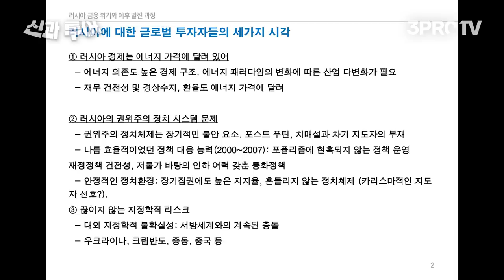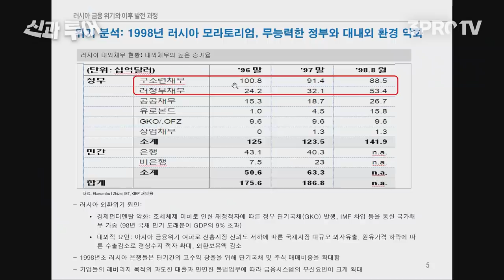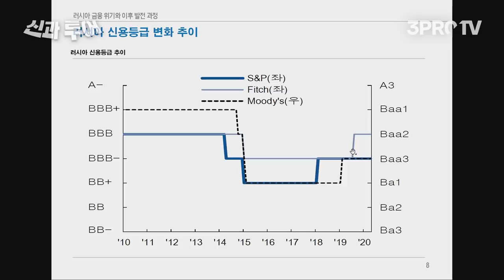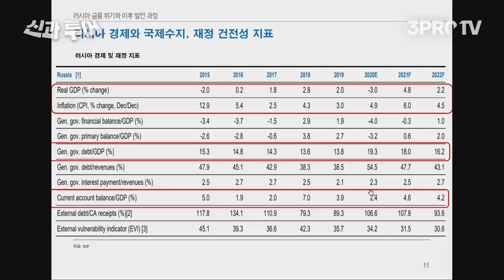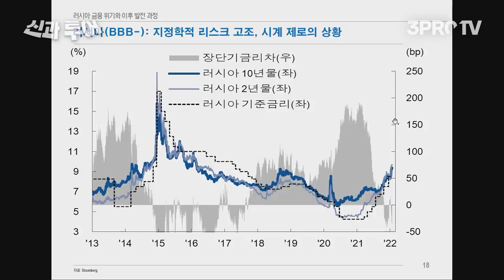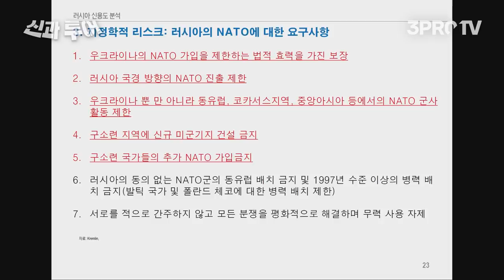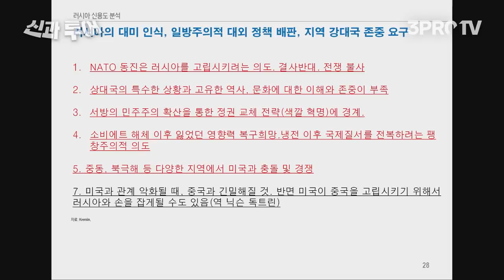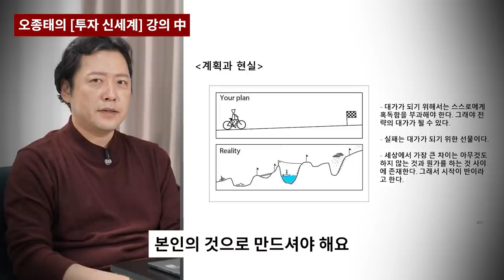우리나라보다 심한 인구구조, 러시아의 미래는? [신과투어 러시아 : 신환종 NH투자증권 FICC 리서치센터장 겸 NH WM 마스터즈 자문위원]